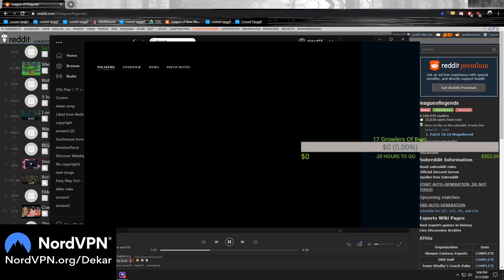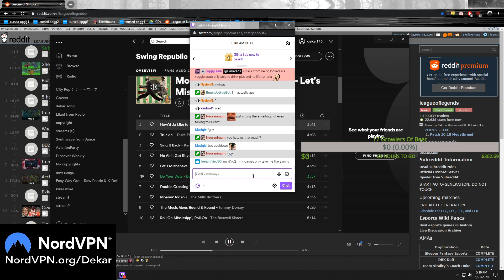DEKAR | RENGAR VS VLAD TOP + THOUGHTS ON IWDOMINATE & TARZANED DRAMA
for affordable high quality names and club tags or contact Sarah#3357 on discord. League Names' discord server